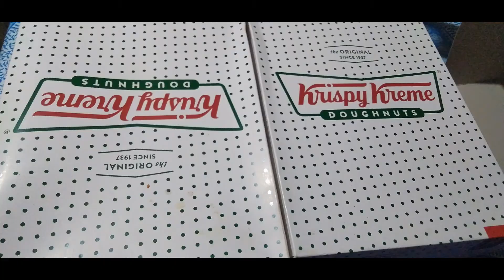Bacolod Vlog/meeting Kaleb and Janice/later looking Krispy kremme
welcome to our channel,we have a short video ,hopefully guyz you love it,got a trip to Bacolod to meet Kaleb and Janice.,.please share like our video and please Subscribe our Channel,thank you for watching